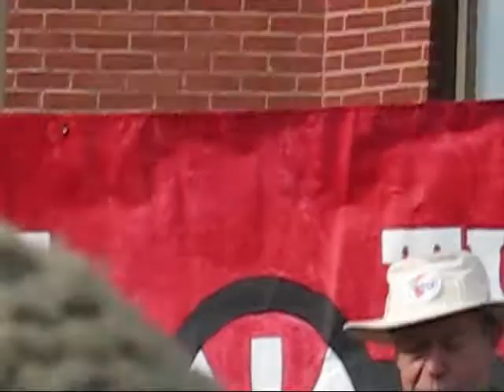Capitol Climate Action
James Hansen, the NASA climate scientist who first warned us about global warming decades ago.